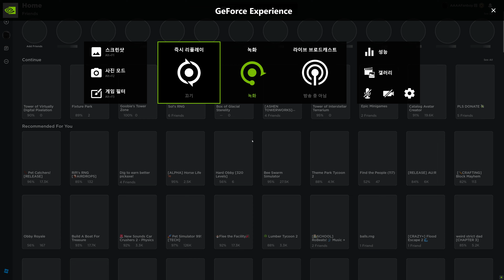JToH Whitelist - Tower of Virtually Digital Pixelation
Tower of Virtually Digital Pixelation (ToVDP) - By ALONERWATCHES

- Curator Review -
Verdict: ✔️
Difficulty: Difficult

- My Review -
Personal Difficulty : High Difficult
Enjoyment : 11 / 15
Gameplay : 11 / 15
Design : 9 / 10
Creativity : 8 / 10
Overall : 39/50